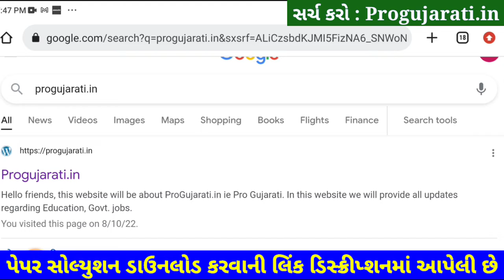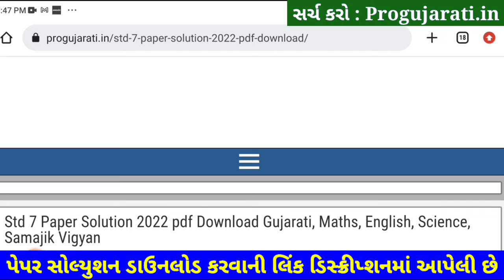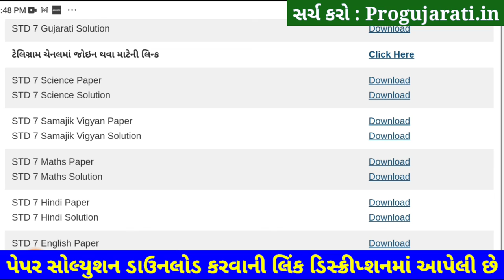Dhoran 7 Samajik Vigyan Paper Solution 2022 80 Marks, STD 7 Social Science Paper Solution 2022 STD 7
Dhoran 7 Samajik Vigyan Paper Solution 2022 80 Marks October, STD 7 Samajik Vigyan Paper Solution 2022 Std 7 First Exam, STD 7 Pratham Pariksha Paper Solution 2022 Samajik Vigyan. Dhoran 7 Samajik Vigyan Paper Solution 2022 Social Science.

Other Related Search Queries :
STD 7 First Exam Paper Solution 2022 Samajik Vigyan
Dhoran 7 Pratham Pariksha Paper Solution 2022 Social Science